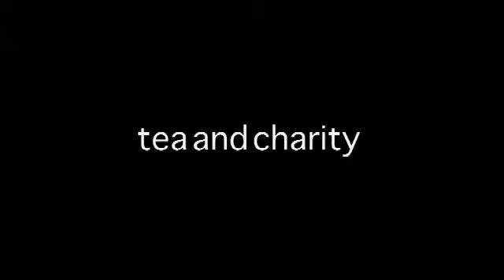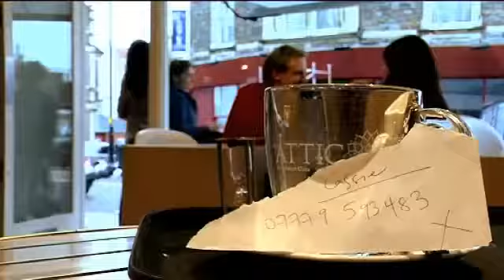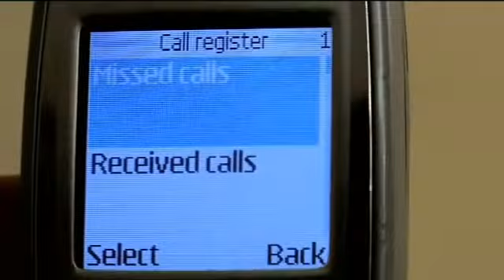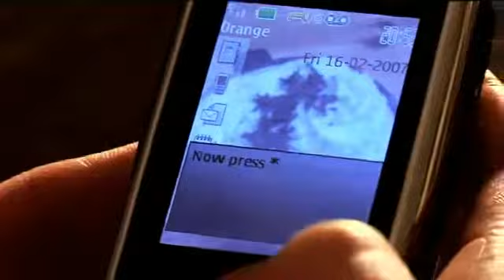Tea and Charity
A short film made by Rosie Gaunt-Mathieson as part of her final year in BATV Production at The Media School, Bournemouth University.